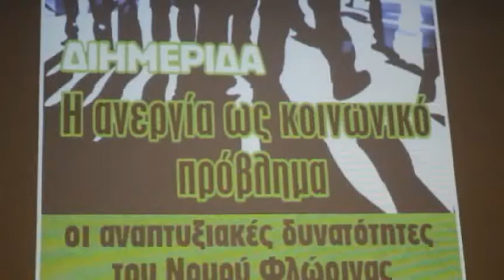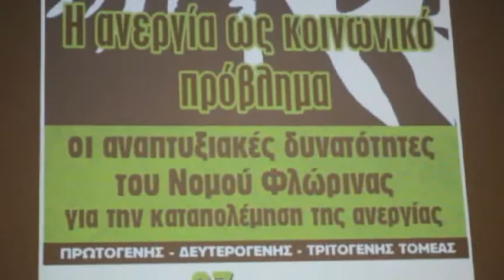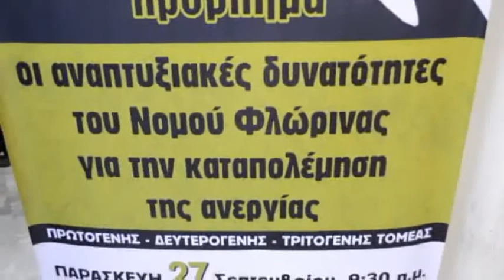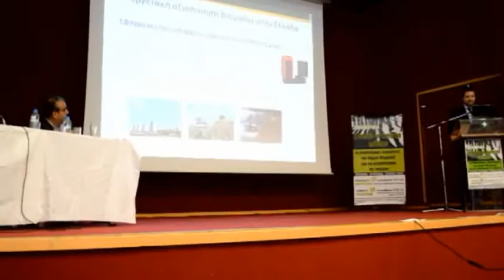Διημερίδα για ανεργία